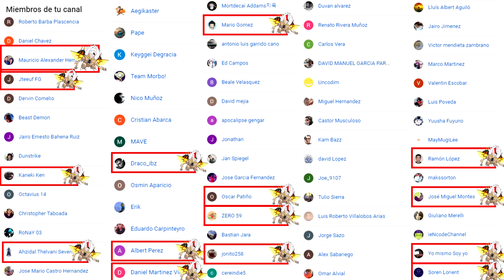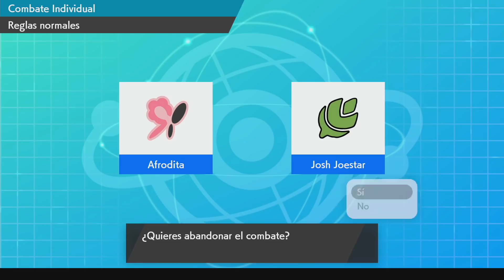METRÓNOMO BATTLES! JUGANDO vs EL SUSCRIPTOR que MÁS REGALOS ME HACE! HASTA en COMBATE me ha REGALADO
Combates online Pokémon Espada y Escudo usando solo el movimiento Metrónomo!

Metrónomo Battles en Pokémon Espada y Escudo. Ha pasado, literalmente, de todo! ¿Es posible tener tantísima mala suerte en un combate pokémon?
Si quieres participar, en el propio vídeo está la manera de hacerlo. Gracias y suerte!

2- Verás el símbolo del dólar a la derecha con la palabra "UNIRSE"
3- Pincha en "UNIRSE" y sigue los pasos. Ya serás miembro con todas sus ventajas! (ver más abajo esas ventajas más otras, como agregaros, etc)

¡SÍGUEME!

GRACIAS